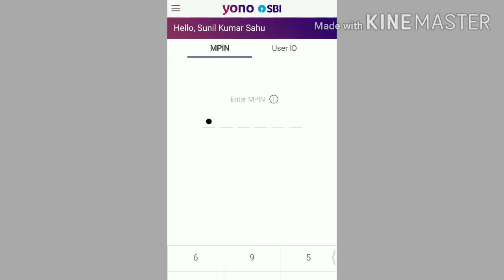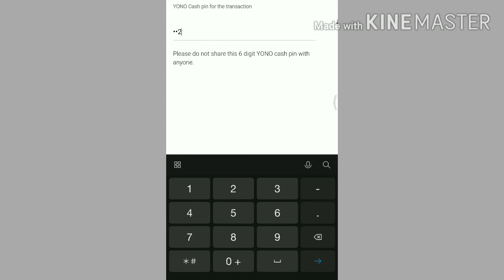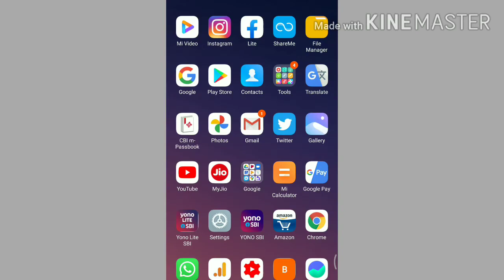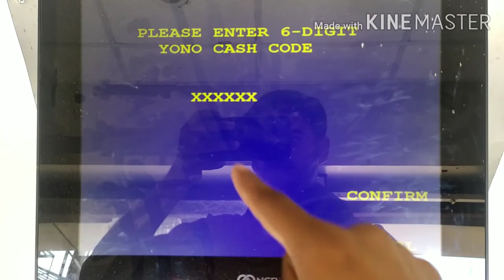बिना ATM कार्ड के पैसा कैसे निकलें ? How to Use Yono Cash SBI | YONO CASH से पैसा कैसे निकालें ?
in this video you can see How to Use Yono Cash in 2020 | YONO CASH SBI से पैसा कैसे निकालें ? पैसा कैसे निकलें बिना ATM 💳 कार्ड by Sunil sahu in hindi step by step Explain.

how to use yono cash in atm,
without atm card money withdraw,
how to withdraw money in atm without atm card🏧 💳,
atm card ke bina paisa kaise nikalenge,
bina atm ka paisa kaise nikalen,
YONO CASH,
how to use yono sbi atm,
atm shortcut tips and tricks,
yono se paisa nikalna sikhe,
uses of yono cash in atm without card,